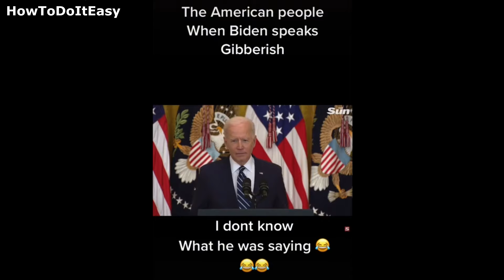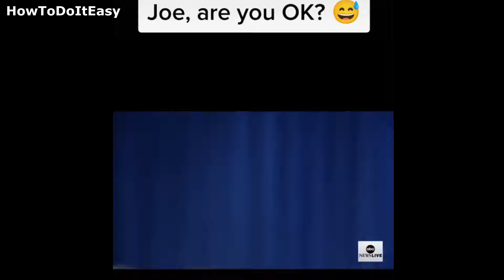THE FUNNIEST TIKTOK VIDEOS ABOUT JOE BIDEN Try Not To LAUGH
Let me know what kind of video I should make next.